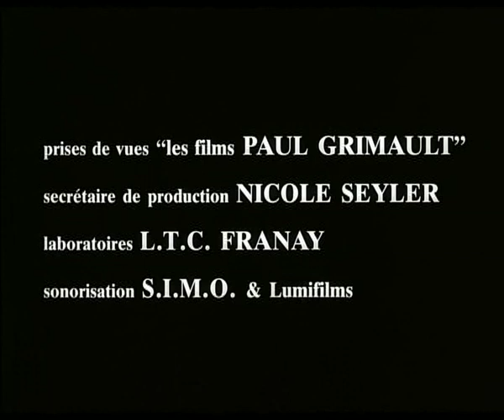Rene Laloux - Les Temps Morts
Les Temps Morts, made by Rene Laloux